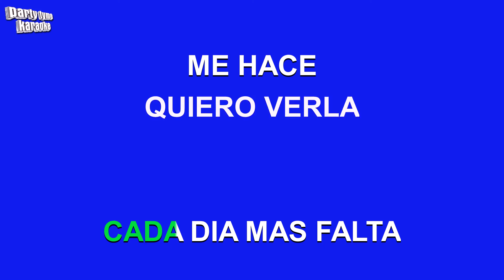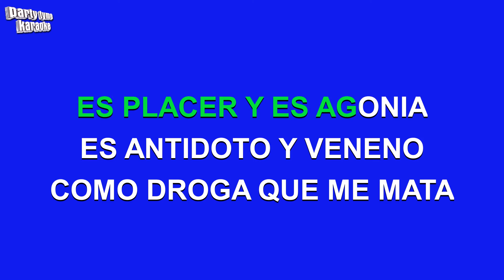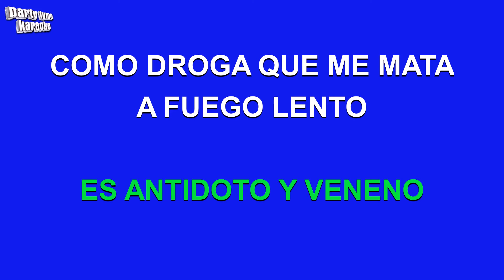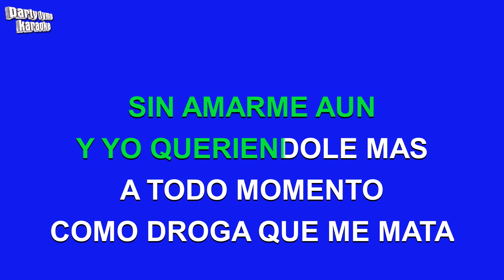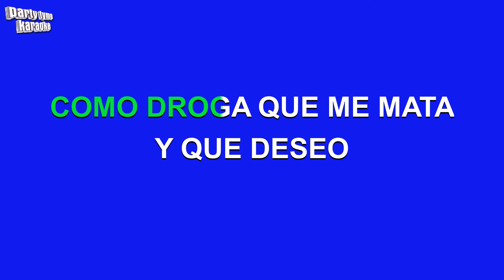Eddie Santiago - Antidoto Y Veneno (Versión Karaoke)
Versión karaoke de 'Antidoto Y Veneno'
hecho popular por Eddie Santiago,